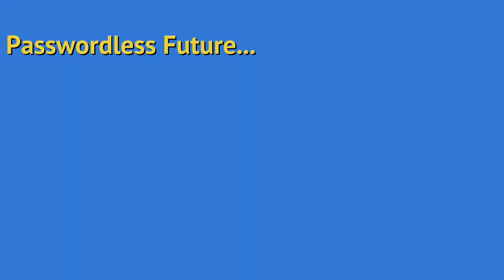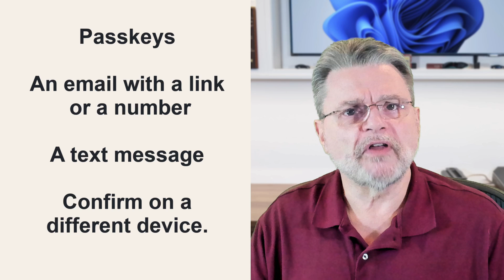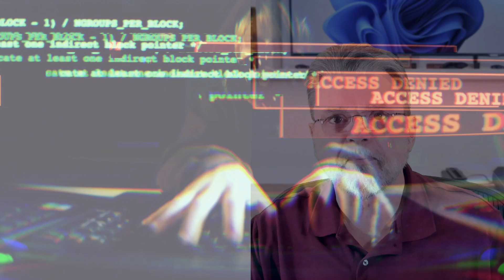Going Passwordless Without Going Passwordless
☀️ Passwords are dying. On some services, you can start playing with the process by creating a secure password... and then forgetting it.

☀️ Go passwordless
Passwords are slowly being phased out, but most services still require them. You can simulate passwordless sign-in by creating a long, secure password and never using it, relying instead on other methods (like passkeys, email, or SMS codes) that don’t require a password. This dramatically reduces vulnerability to phishing, keyloggers, and database breaches.

Chapters
0:00 Going Passwordless
2:20 Make and forget your password
3:35 How this is more secure